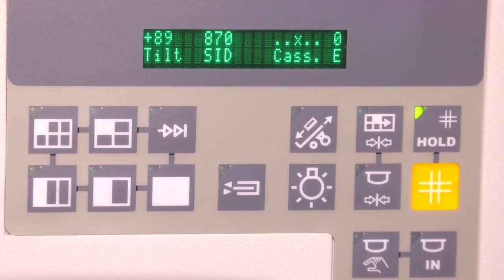Губернатор Гомельской области Геннадий Соловей в программе "Диалог"